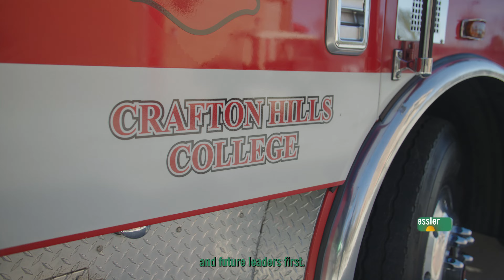Building A Stronger Community Through Firefighter Training | Training Center Inauguration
Crafton Hills College inaugurated our state-of-the-art facility that will help our students save lives, here’s how:

🔥 Every year CHC trains over 50 firefighters, with this new center students will be better prepared to save lives in common household fire scenarios.
💰We invested over $9 Million Dollars into this building, in total our district economic impact in our community is of $720 Million.
🧑🏻‍🚒 Fire Battalion Chief Liz Brown says: “Crafton Has Really Nailed It with This Building.”
🙏🏼 This project was only possible through the voters choosing yes on Measure CC and your local tax dollars.
🍃 As part of our promise of sustainability this building will use recycled water for our student’s drills.

Sbccd.edu
Craftonhillscollege.edu
Valleycollege.edu